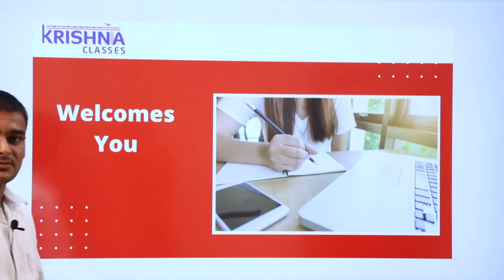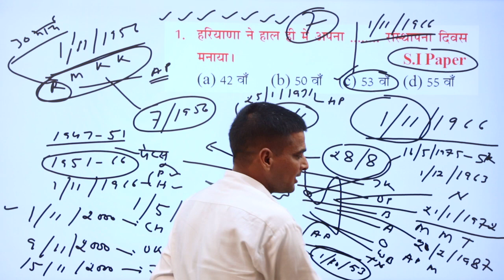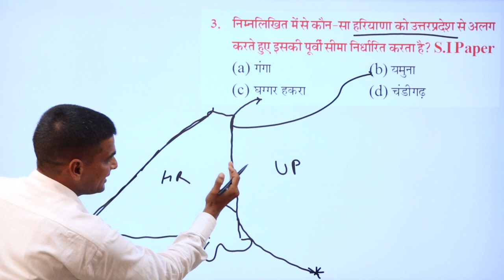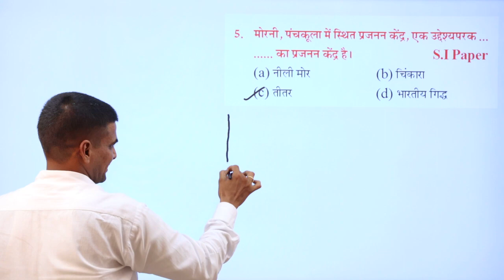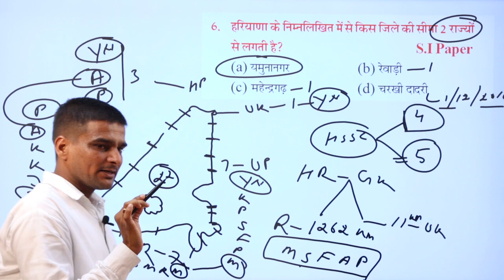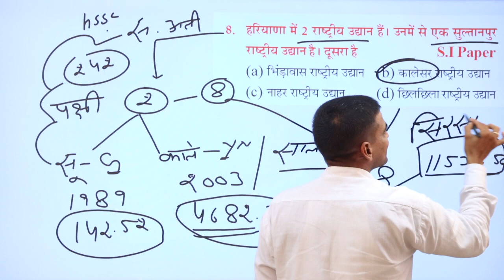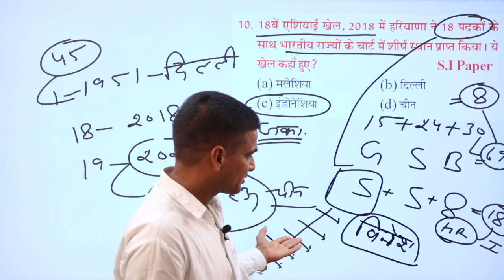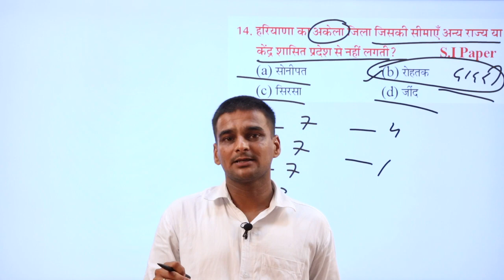HSSC Haryana Geography Previous Year Solutions By Bajia Sir || Krishna Classes Hisar